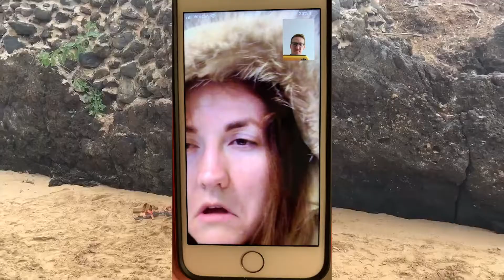Trenton and John Holiday Show Africa 2019